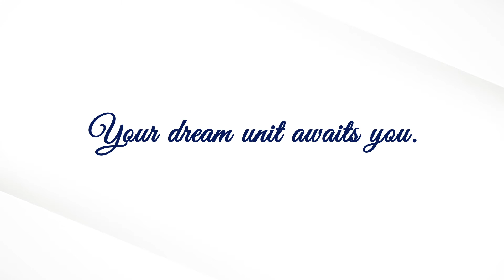Amaia Skies Shaw 2 Bedroom Walkthrough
Experience comfortable and stylish living here at Amaia Skies Shaw.

Amaia Skies Shaw features modern & stylish 2-bedroom units providing its residents breathable living space fit for their preference and lifestyle.

Watch our 2-bedroom video tour to know more about your future home.